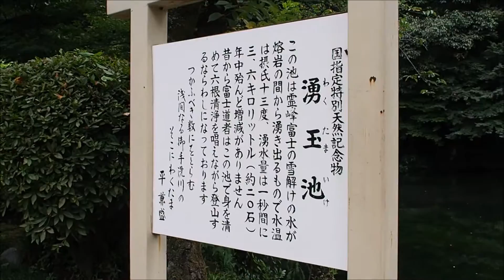富士山本宮浅間大社 [静岡県富士宮市]